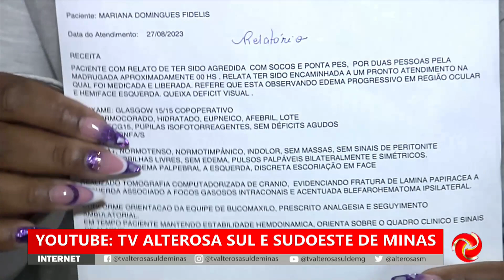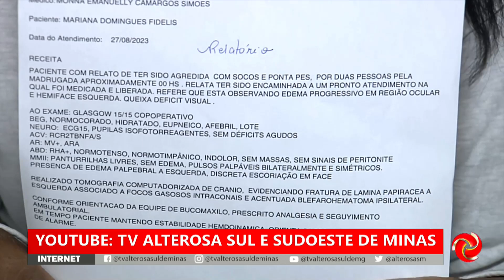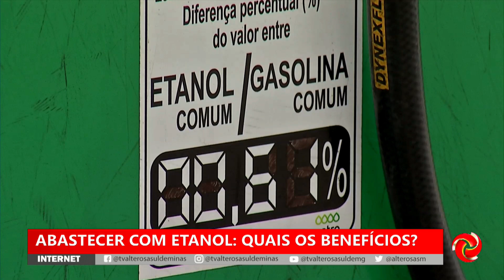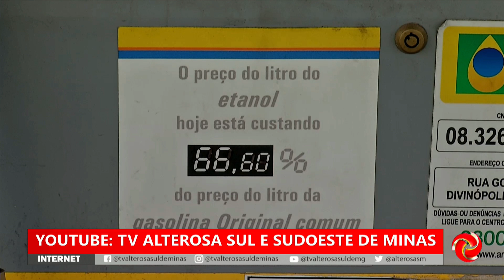Jornal das 7 - edição de sábado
Acompanhe as notícias do Sul e Sudoeste de Minas no Jornal das 7. Veja com o time de jornalismo da TV Alterosa.